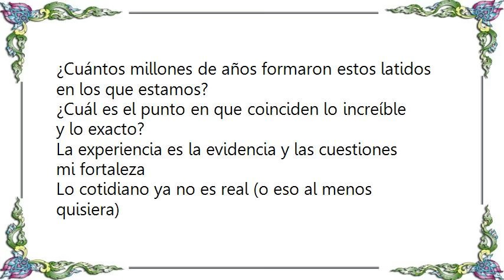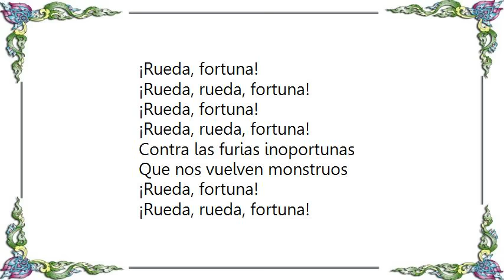Héroes del Silencio - Rueda Fortuna Lyrics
[Lyrics Héroes del Silencio - Rueda Fortuna]
Dime, ¿acaso no todo tiempo futuro será mucho mejor?
¿Quién manipula las esperanzas en beneficio propio?
Y prohíbo la prestidigitación con la ilusión forastera
A las fuerzas que nos rodean, no les ofrezco resistencia

¿Cuántos millones de años formaron estos latidos en los que estamos?
¿Cuál es el punto en que coinciden lo increíble y lo exacto?
La experiencia es la evidencia y las cuestiones mi fortaleza
Lo cotidiano ya no es real (o eso al menos quisiera)

¡Rueda, fortuna!
¡Rueda, rueda, fortuna!
¡Rueda, fortuna!
¡Rueda, rueda, fortuna!
Contra las furias inoportunas
Que nos vuelven monstruos

¡Rueda, fortuna!
¡Rueda, rueda, fortuna!
¡Rueda, fortuna!
¡Rueda, rueda, fortuna!